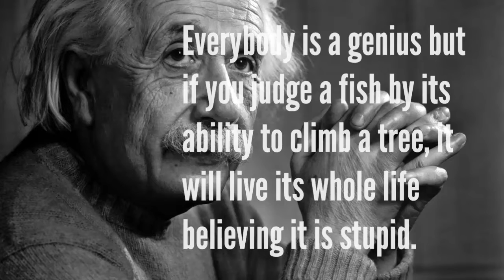Stop Comparing Yourself to Other Men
Men, we need to stop comparing ourselves to other men! It's easy to look around and see that other men are having success and wish that we had the same.

I'm here to tell you that it's a dangerous trap. Comparison leads to frustration, resentment, anger, despair.

Instead, learn to focus on what it is that is important in YOUR life not those around you. You'll also need to create a strategy and action steps to accomplish your priorities. Last, tune everything else out and focus on the task at hand.

In this video, I'll share with you why the "Comparison Trap" is deadly to your success and three simple tactics you can use to create a more happy and fulfilling life.